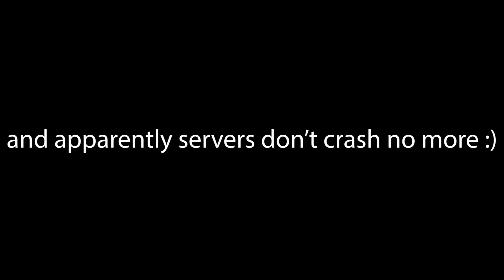Greenville ROBLOX Summer Update in 60 Seconds!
𝗖𝗵𝗮𝗽𝘁𝗲𝗿𝘀:
0:00 - Music
0:03 - Cars
0:06 - Buildings
0:55 - GvOS Updates